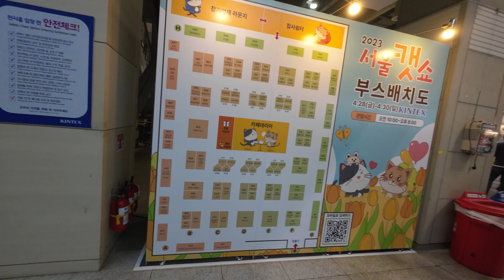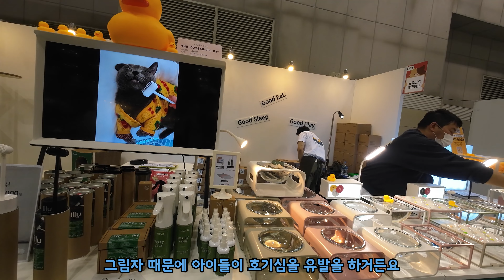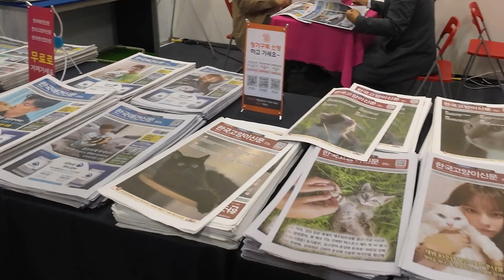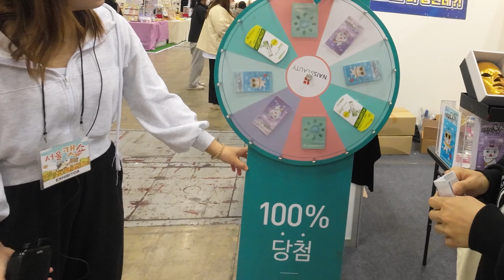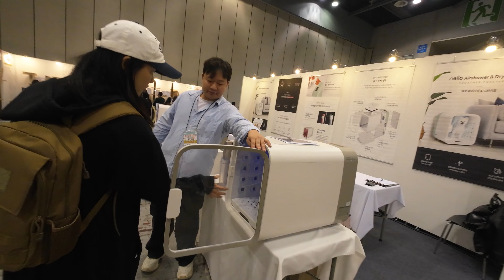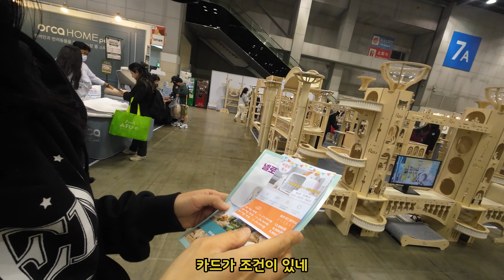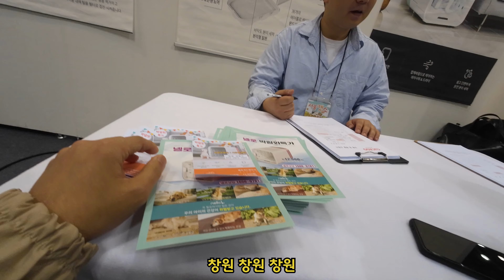킨텍스 서울캣쇼/가격표 좀 붙여 놓으라고!!!/지름신이 온다/등골 휘는 집사들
일산 킨텍스에서 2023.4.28~4.30 열렸던 서울 캣쇼 입니다